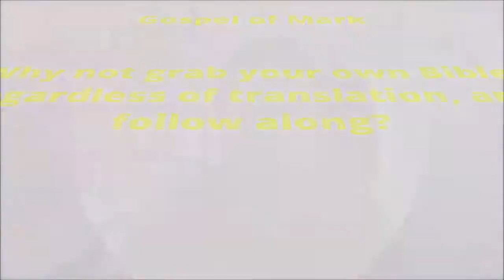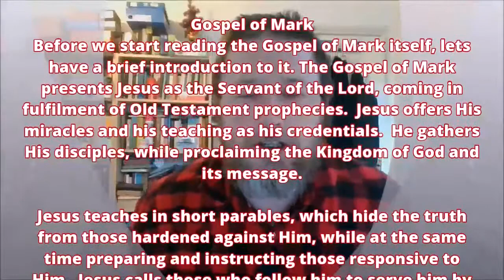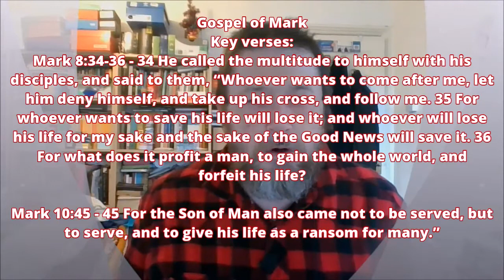Introduction to the Gospel of Mark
Introducing the Gospel of Mark